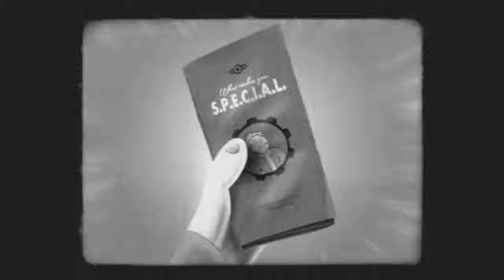Fallout 4: What Makes you Special S.P.E.C.I.A.L. (Part 2- Perception)